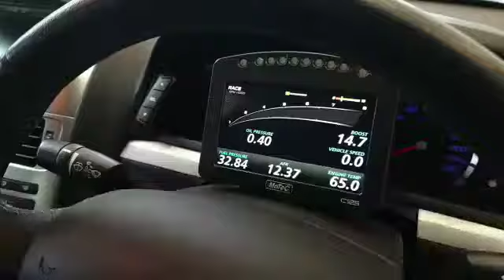thejet275 wolf photo shoot with Project FGX by Andrea Photography at City Ford Rockdale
In and around look at project FGX completed and freshly ceramic coated,  with a view of engine bay interior and exterior of one of the finest examples of a FGX in the country